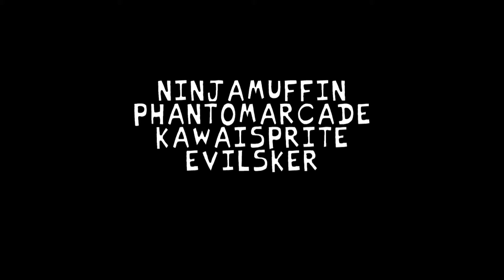vs neon fnf lel